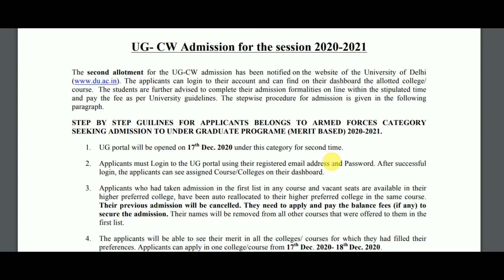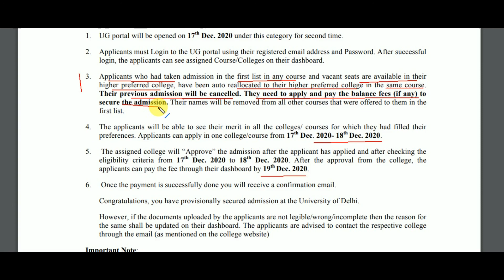CW D.U 2nd seat allotment 2020 DU Armed force category admission 2020 Admission schedule of CW quota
second seat allotment CW 2020,
DU Armed force category admission 2020,Admission schedule for second seat allotment of CW quota,Guidelines for CW admission,
cw quota in du 2020,cw quota,du ug admission of cw quota 2020,admission schedule for under graduate of cw quota 2020,
verification of cw quota 2020,cw quota admission process 2020,cw quota in delhi university 2020,defence quota in du,
defence quota in delhi university,Guidelines for Armed force category admission 2020,
hm class,Hm class,HM Class